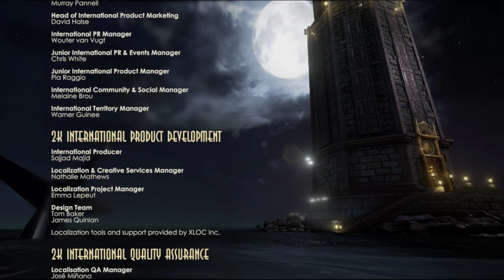part 13, Bioshock